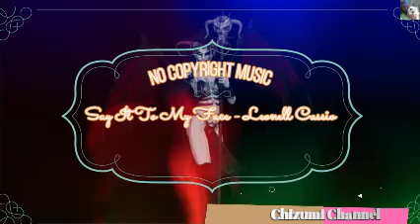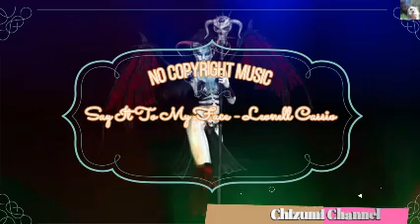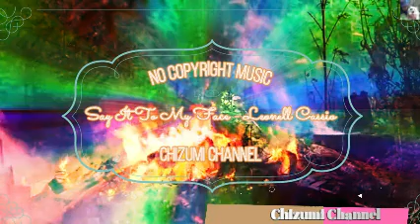2020 09 01 Say It To My Face Leonell Cassio (NCM) 🎤🎤🎤🎤🎤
Dear friends. We would like to express our sincere gratitude to all of you who have always supported us.